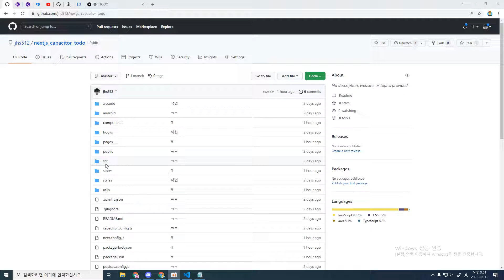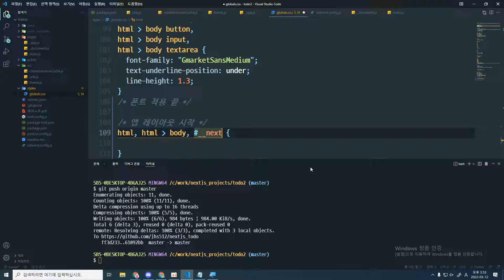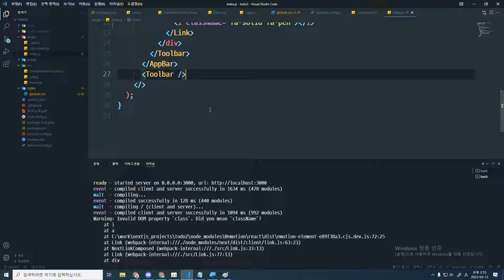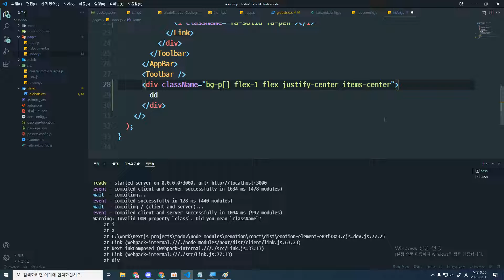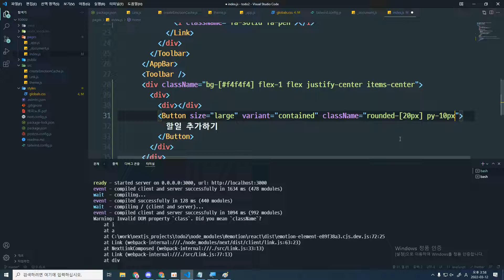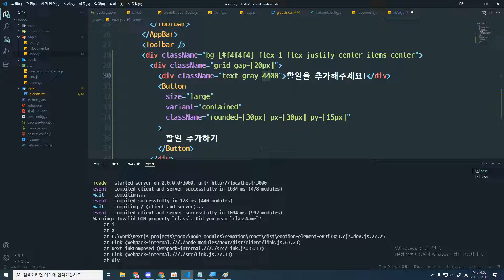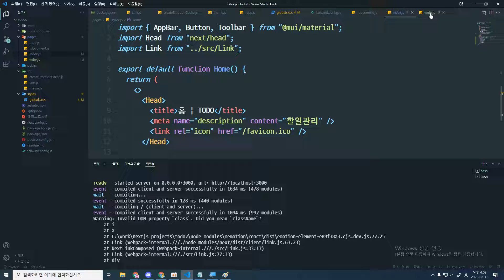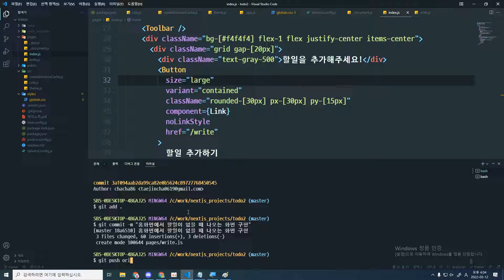22 03 12, ken 4434, 리액트 할일리스트 앱 제작, 10강, 할일 아직 없는 상황에서의 홈화면 구현